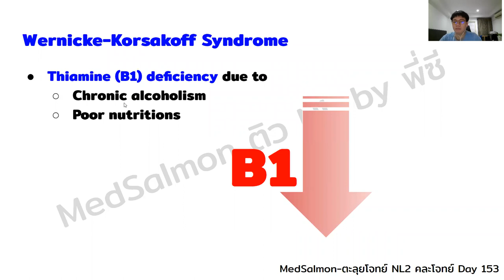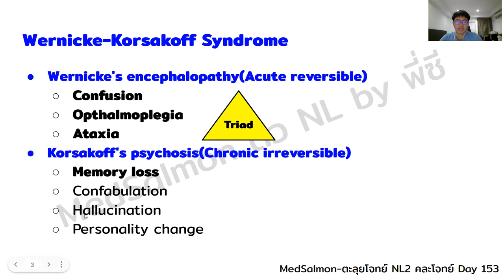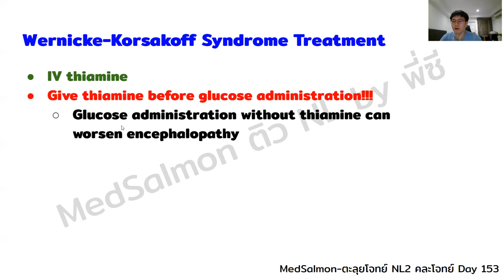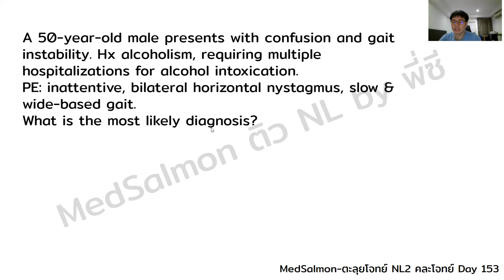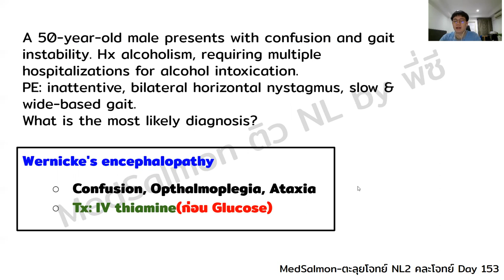ตะลุยโจทย์ NL2 คละโจทย์ DAY 153 “Wernicke-Korsakoff Syndrome”| MedSalmon ติว NL by พี่ซี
“Wernicke-Korsakoff Syndrome”
P'See MedSalmon😊